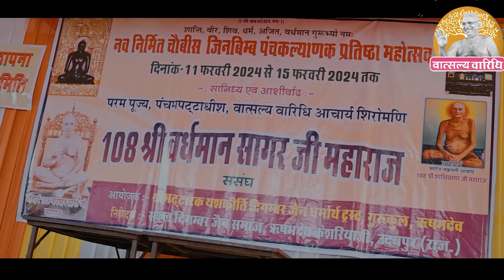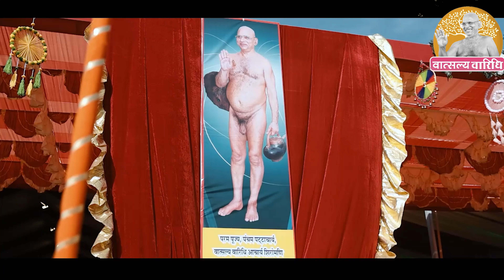Highlight | Day 1 | पंचकल्याणक प्रतिष्ठा | केसरिया जी (राजस्थान)